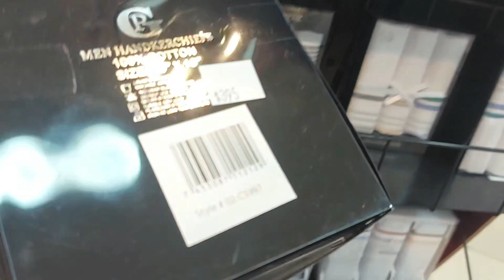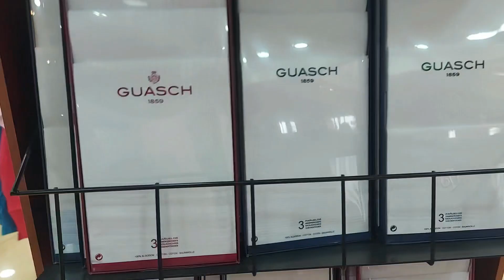LES CUENTO COMO VA MI PELO / EMOCIONADA CON MIS NUEVOS LENTES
Helloooo My Friends'

Aquí les dejo este vlog con mucho cariño.